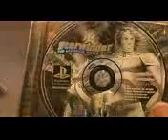Classic Game Room STARWINDER review for PlayStation